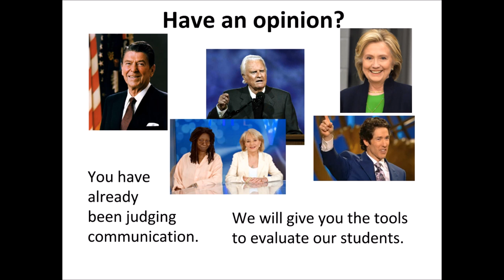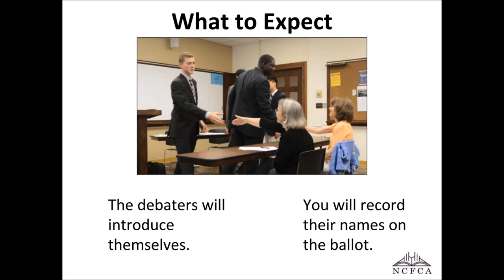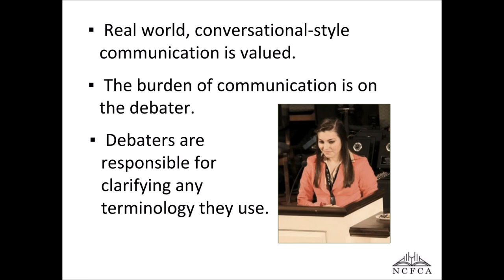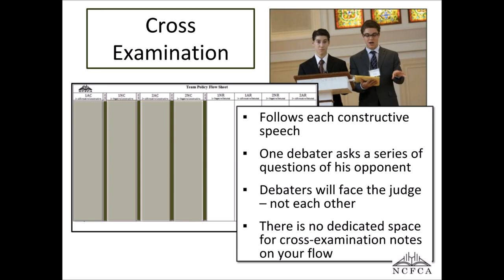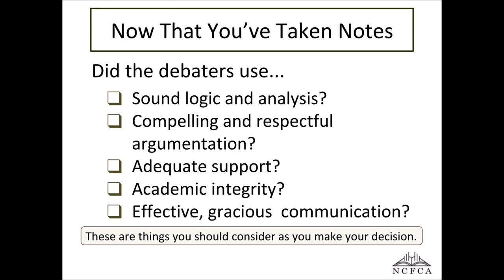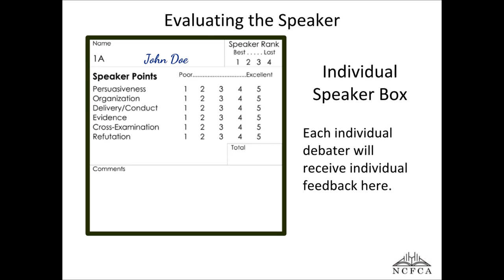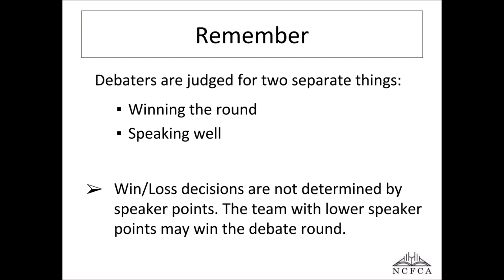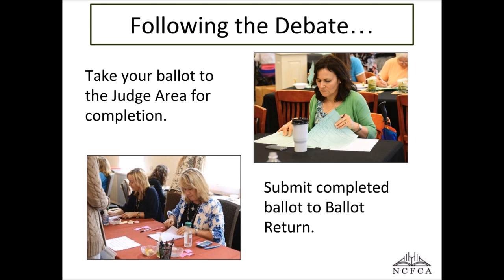NCFCA Debate Orientation HD